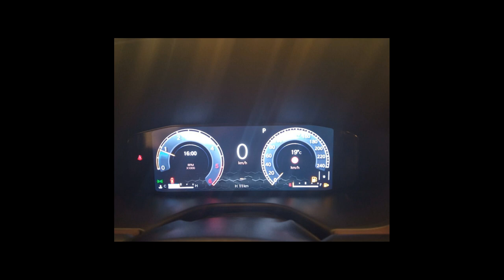JEEP COMPASS - 2022 - São Paulo/SP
PRONTA ENTREGA !!! Blindagem BOX TEN N-III A | Vidros Protection Glass | Teto Solar Blindado em Vidro | 10 anos de Garantia | A Box Blindados possui um amplo showroom, com automóveis zero km à pronta entrega e seminovos blindados e não blindados, com garantia e procedência. Ficamos localizados em Moema.

Dados do Veículo
Veículo: JEEP / COMPASS 2.0 TD350 TURBO LIMITED
Ano: 2022/2022
Combustível: DIESEL
Portas: 4 PORTAS
Câmbio: Automático
Cor: AZUL
KM: 100

✅ Alarme
✅ Ar Condicionado
✅ Ar Quente
✅ Desembaçador Traseiro
✅ Direção Hidráulica
✅ Encosto de Cabeça Traseiro
✅ Freio ABS
✅ Retrovisores Elétricos
✅ Tração 4x4
✅ Travas Elétricas
✅ Vidros Elétricos
✅ Volante com Regulagem de Altura
✅ Limpador Traseiro